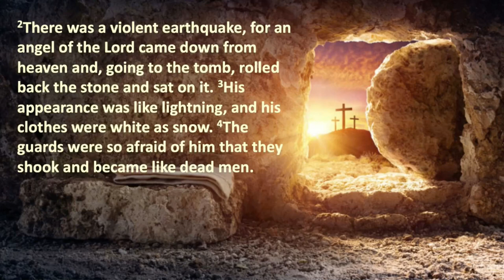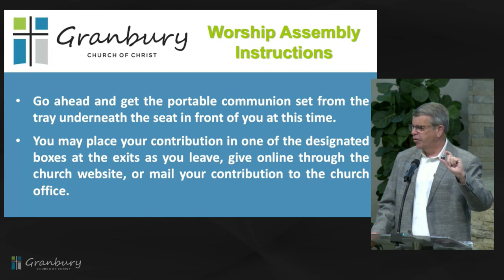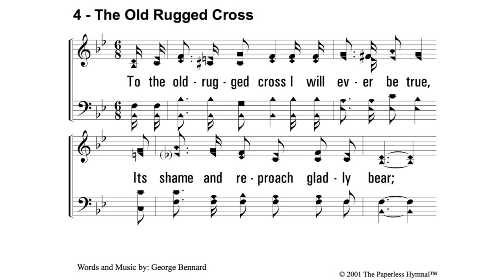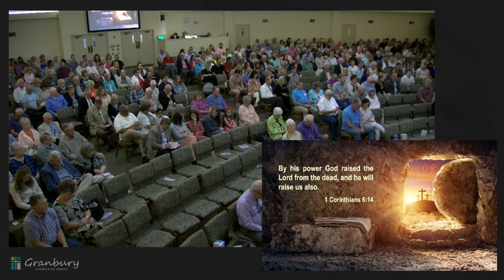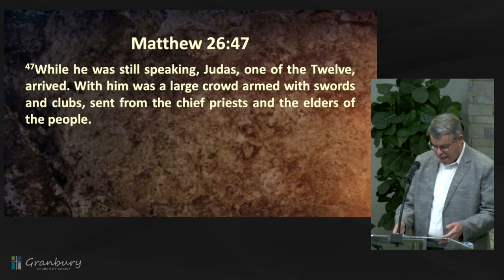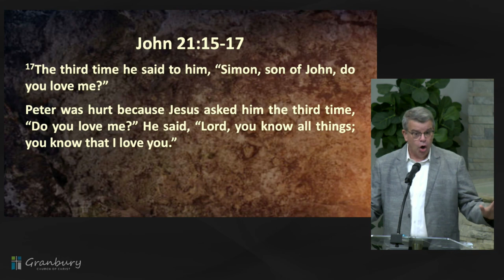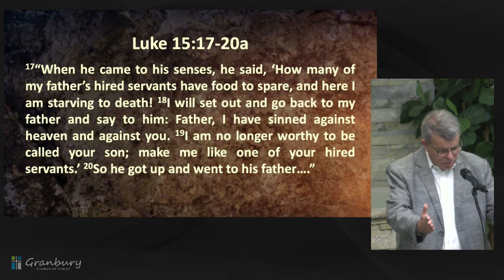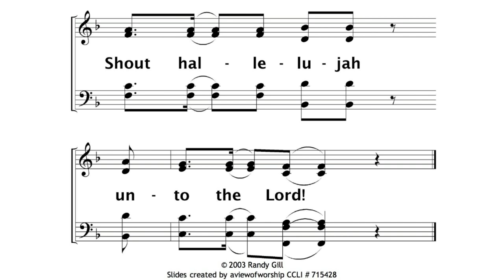GCOC 10:15 Service April 17, 2022